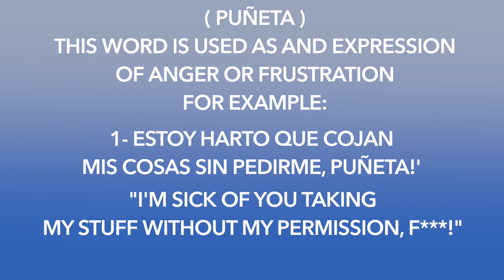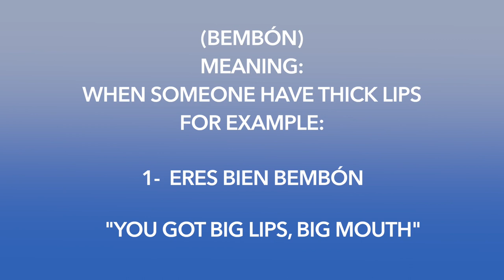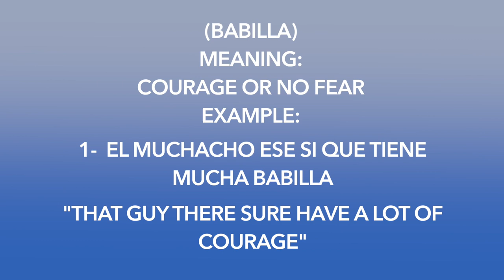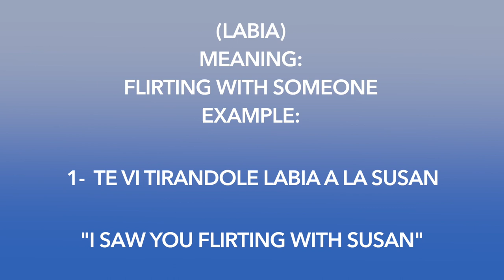FRASES PUERTORRIQUEÑAS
In this video some of the guys I play basketball with decided to teach me some Puerto Rican slangs and meaning hope you enjoy the video please Don’t Forget To LIKE/COMMENT & SHARE.